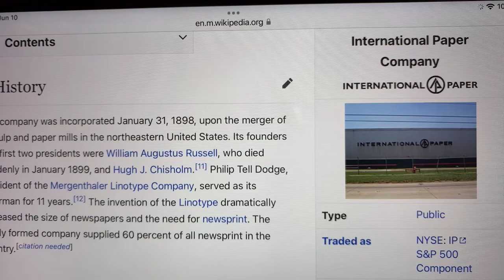🔴 International Paper Company IP Stock Trading Facts 🔴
Coinbase Referral Funded Accounts Up To $300,000 To Day Trade